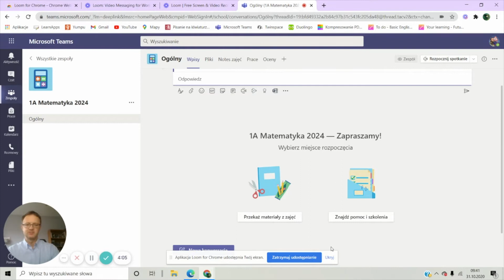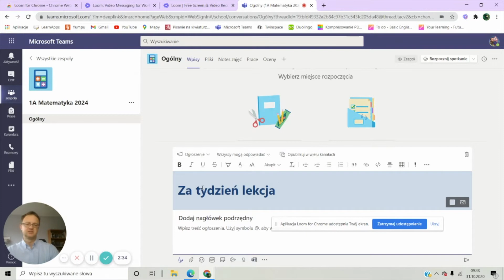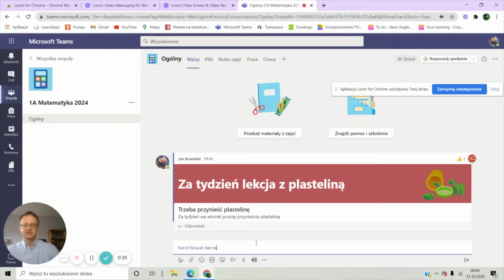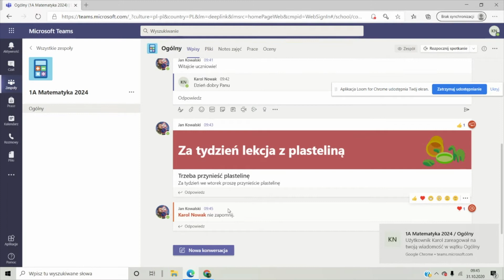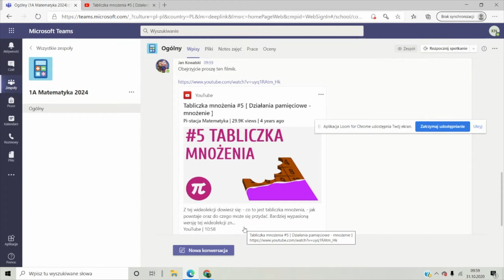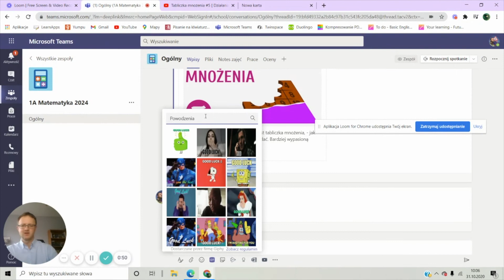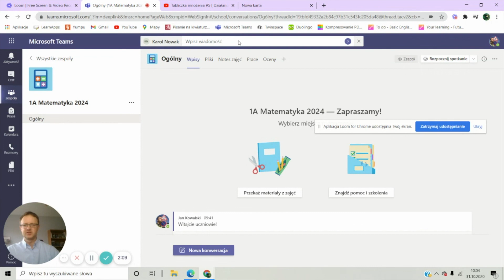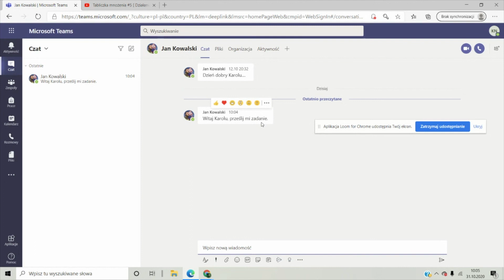Akademia Edukacji Hybrydowej: TUTORIAL NR 5 Teams cz 2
Kolejny samouczek dla osób korzystających z Teamsów.
Jak używać karty "Wpisy"
Jak dodawać ogłoszenia na niej
Jak wzmiankować uczniów
Jak wklejać linki do filmików, np. z Youtube
Jak zaczynać i prowadzić z uczniami rozmowy na prywatnym czacie